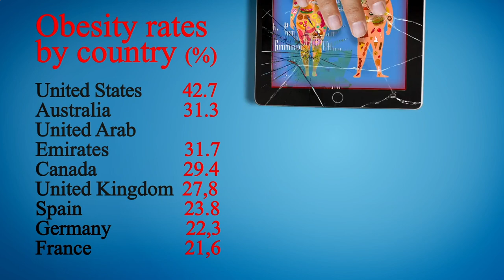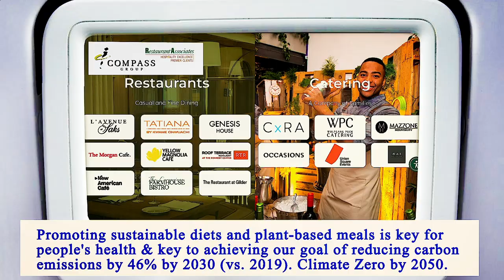Nearest Restaurants From Me Manhattan 10011 NY, New York County, New York, United States